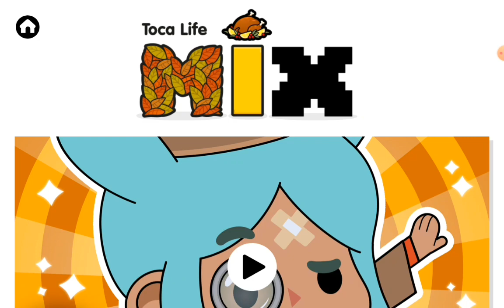Revisando el Toca Life Mix de un nuevo episodio de Toca Life Stories + ¿¡Detective Rita!?/ Toca Nari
¡Hola chicos!

Como veis en el título del vídeo, hoy vamos a revisar Toca Life Mix. 😋 Esta vez sólo nos encontramos con un nuevo episodio de Toca Life Stories (ZEKE'S MOVIE: ACTION DETECTIVE!). En el aparece la banda (Zeke, Leon, Rita y Nari) y el Inspector Houdini (¡un gatito súper cute! 🐈). ¡Espero que os guste! 💖

Mi Instagram: @toca.nari
Mi Tik Tok: @nari.718 (no subo contenido 😅)